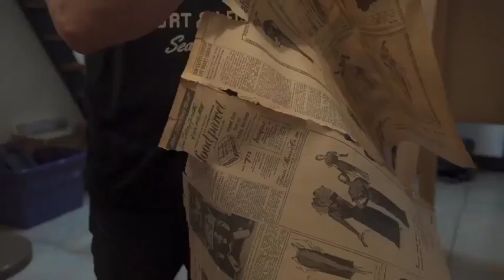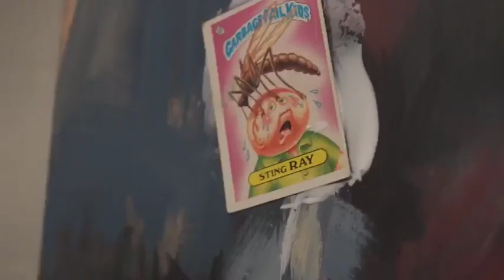Live Moose Painting | Jesse Pierpoint Fine Art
Live painting in my old studio in Coeur d'Alene, ID. Captured and edited by my friends at Victory Media.